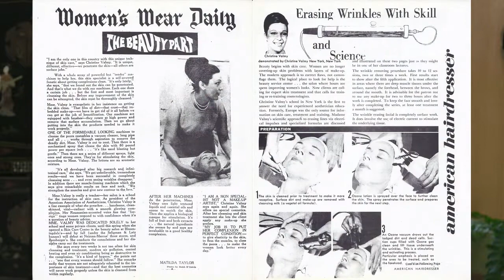Marina Valmy on her role model: her mother, Christine Valmy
Marina Valmy, Christine Valmy's daughter and current organizational leader, learned from her mother how to never give up. Christine Valmy overcame a lot to make her impact on the world, and on the field of skin care that she loved. Life can be challenging, but with grit, determination, and hard work, nothing can stop you from achieving your dreams.